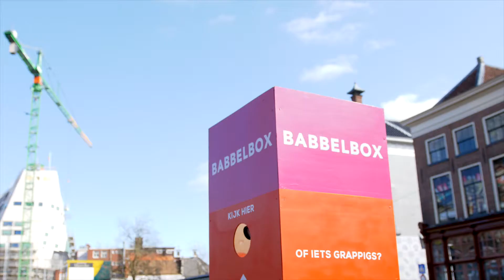Babbelbox in het centrum van Groningen. Heb jij wat leuks te vertellen?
Heb jij een boodschap aan de liefde van je leven, een merkwaardig nieuwtje of iets grappigs? Spot: Groningen staat in de maand april iedere donderdag met de Babbelbox in de binnenstad van Groningen. Als je ons ziet kom langs! Follow the money